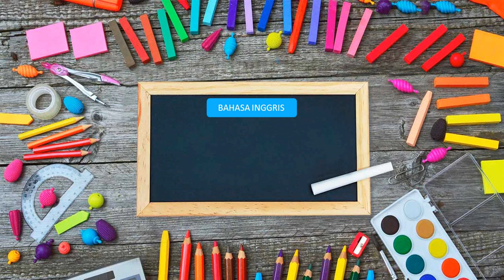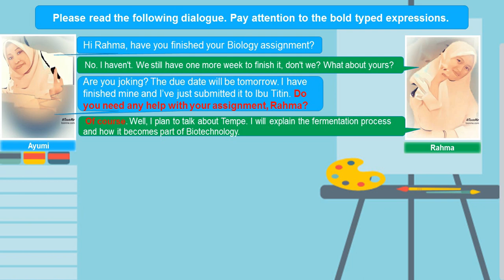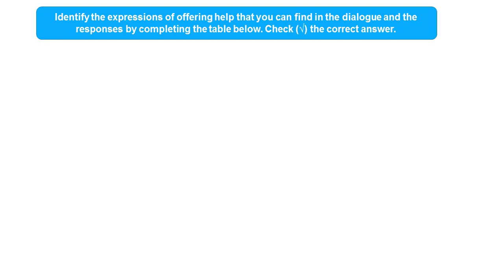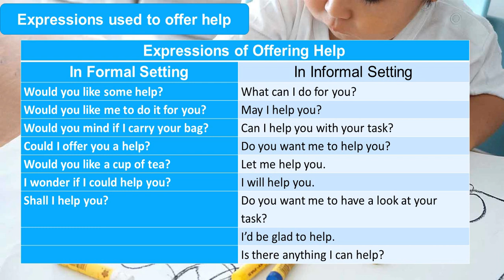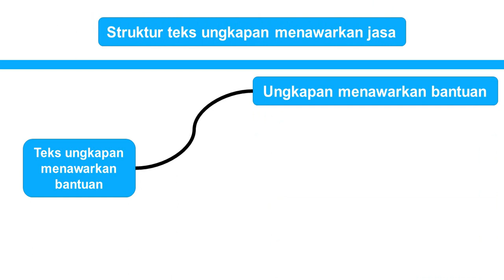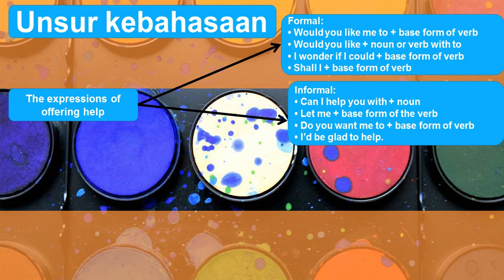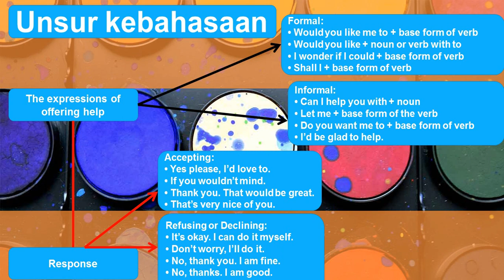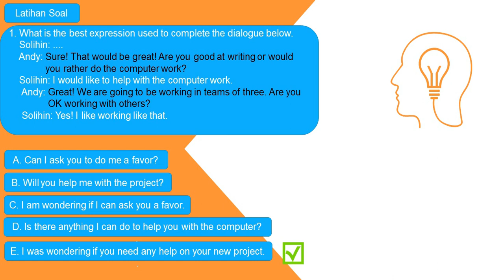Can I help you. Ungkapan yang digunakan untuk menawarkan bantuan/jasa. Bahasa Inggris Kelas XII.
Can I help you adalah Ungkapan yang digunakan untuk menawarkan bantuan/jasa yang merupakan materi pelajaran Bahasa Kelas XII SMA semester 1. Materi ini adalah materi pelajaran mata pelajaran bahasa Inggris di dalam kurikulum K13.
Tujuan Pembelajaran
1. Mengidentifikasi ungkapan yang digunakan untuk menawarkan bantuan/jasa.
2. Menemukan fungsi sosial, struktur teks, dan ciri-ciri kebahasaan dari teks berisi ungkapan menawarkan jasa.
3. Menangkap makna dari teks berisi ungkapan menawarkan jasa.
Konteks : Lingkungan sosial di sekolah dan di rumah
Fungsi Sosial : Menjaga hubungan interpersonal dengan guru, teman, dan orang lain.
Struktur Teks: - Ungkapan menawarkan bantuan - Responnya  (menerima/menolak)
Unsur kebahasaan: Modal (may, would, could, etc.) serta ungkapan/ekspresi untuk  menawarkan bantuan (May I help you?, What can I do for you? What
if ...?). Kosakata terkait tema. Ucapan, tekanan kata, intonasi, ejaan, dan tanda baca.